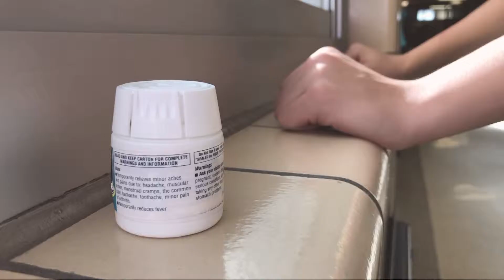Carlycia Demo Reel